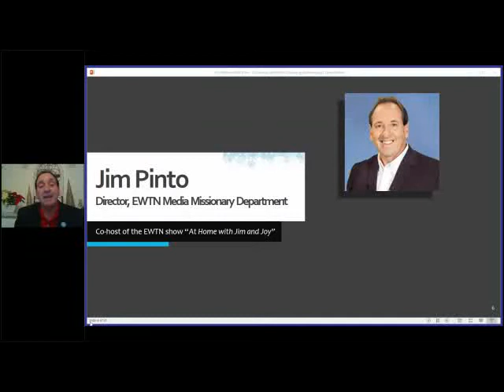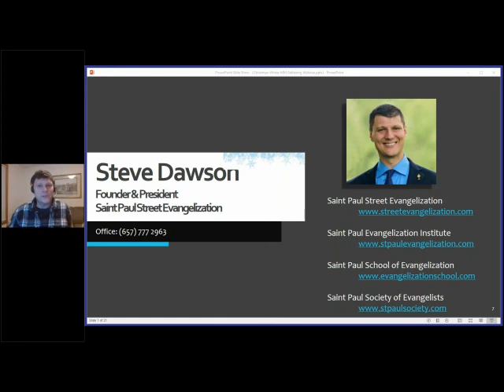Steve Dawson President & Founder of St Paul Street Evangelization 2021 -Christmas Webinar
Steve Dawson, President & Founder of St Paul Street Evangelization, shares with us the urgency of sharing the Gospel message, and how you can easily and peacefully share with friends and family during this Christmas season.